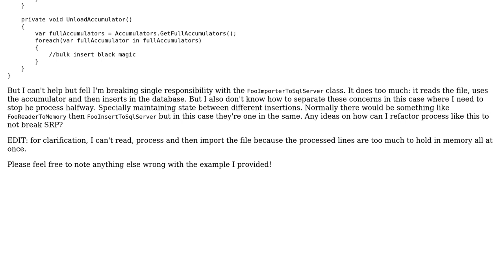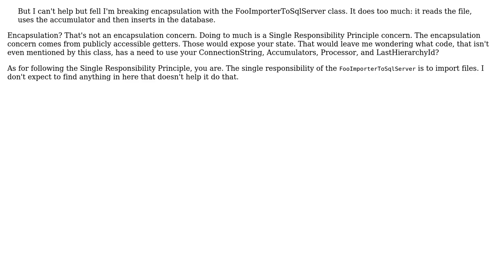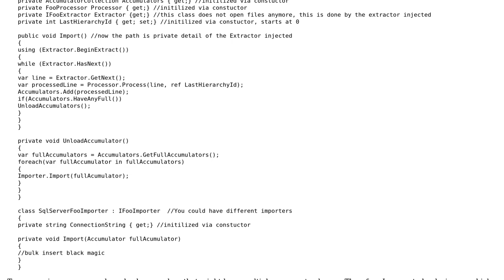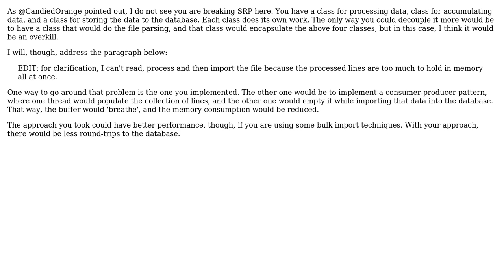Software Engineering: SRP processing file line-by-line (3 Solutions!!)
Software Engineering: SRP processing file line-by-line

With thanks & praise to God, and with thanks to the many people who have made this project possible! | Content (except music & images) licensed under CC BY-SA | Music | Images & others | With thanks to user Vladimir Stokic user manoftheyear user Emerson Cardoso user candied_orange and the Stack Exchange Network Trademarks are property of their respective owners. You are responsible for your own actions.